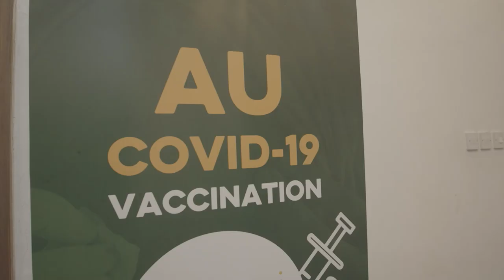Launch of AU COVID-19 Vaccination Bingwa Initiative in Kenya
Trace Foundation with support from the German Cooperation project on Strengthening Crisis and Pandemic Response in Africa, implemented by German Development Cooperation (GIZ) Office to the African Union (AU) has launched the Kenya Chapter of the Africa Bingwa Initiative. The initiative seeks to establish a network of COVID-19 vaccination youth champions across the continent to accelerate the uptake of coronavirus vaccination in Africa.